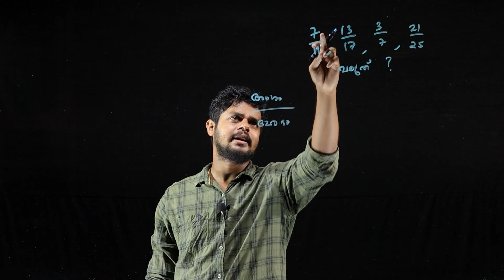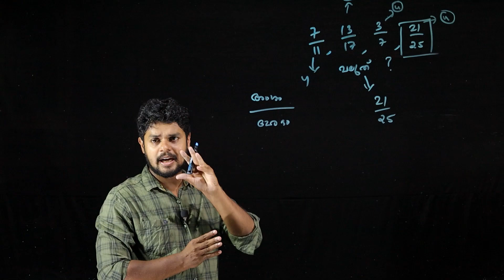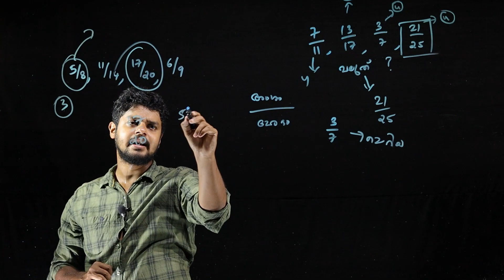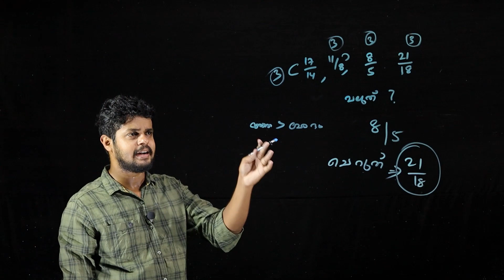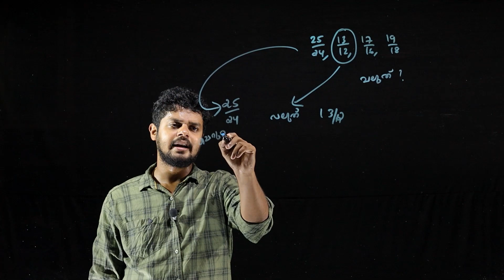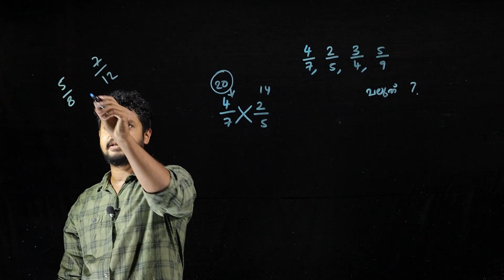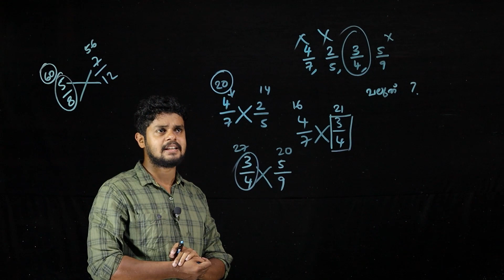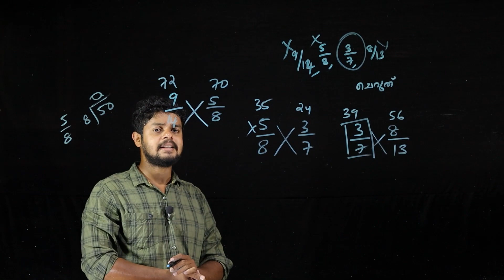ഭിന്നസംഖ്യകള്‍ / ചെറുതും വലുതും